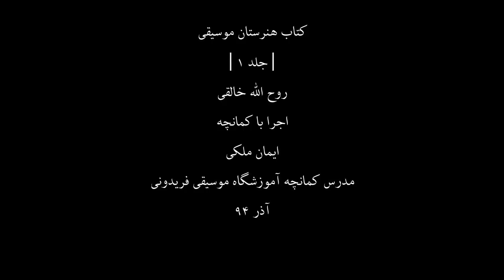کتاب هنرستان1،روح اله خالقی،کمانچه ایمان ملکی،91،مدرس آموزشگاه موسیقی فریدونی،آذر94.mp4